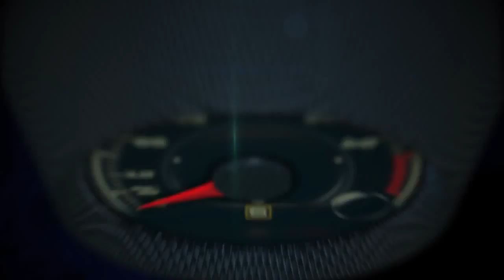Autos 0 60 2015 Volkswagen Marketing Campaign